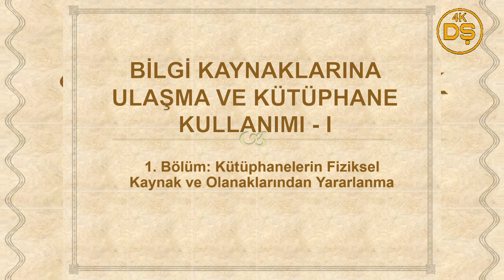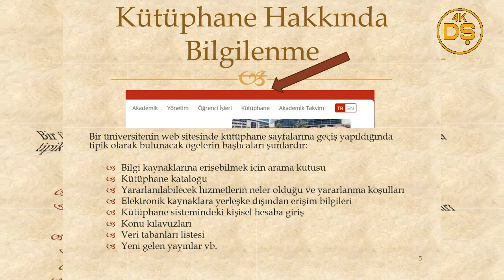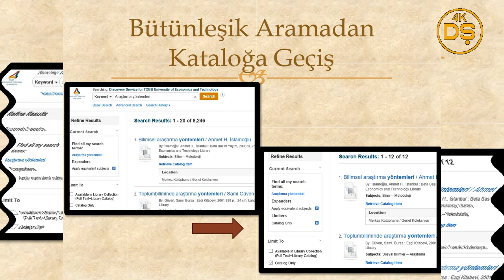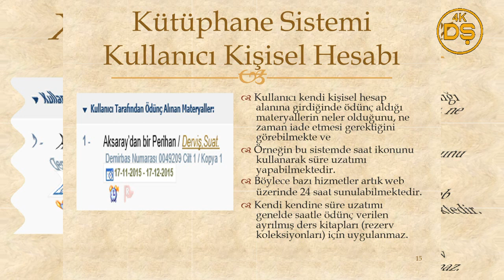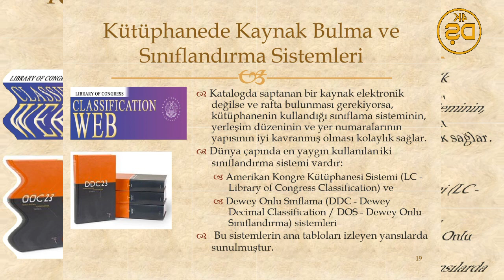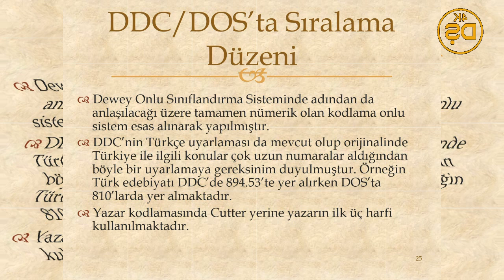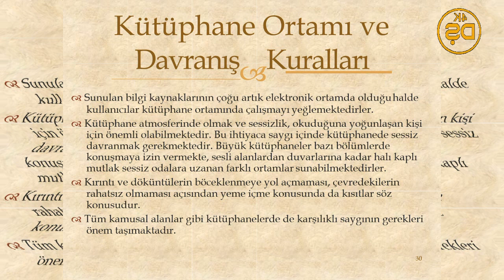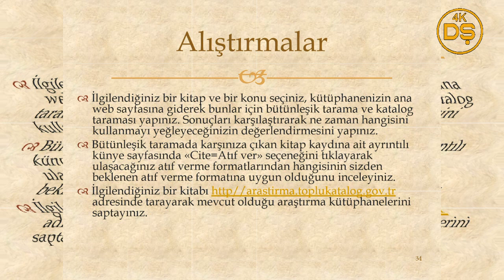Bilgi Kaynaklarına Ulaşma ve Kütüphane Kullanımı - 1 / Türk Dili 2 Dersi © Dursun Şahin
Türk Dili 2 Dersi Uzaktan eğitim ders materyalidir.